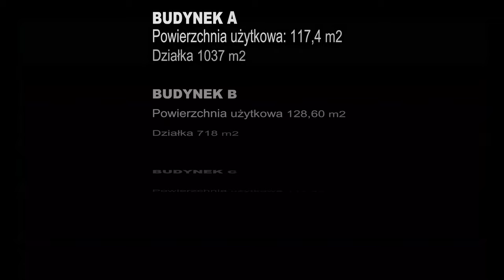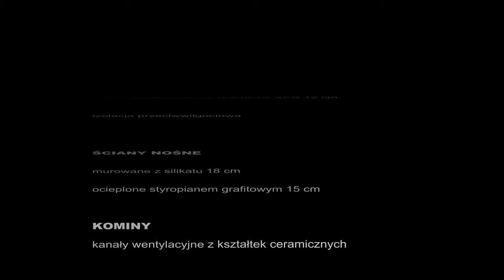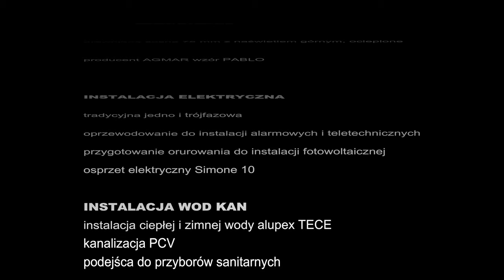Osiedle Antonówka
Film prezentujący inwestycje 4 domów w zabudowie bliźniaczej na warszawskiej Białołęce. Link do strony inwestycji